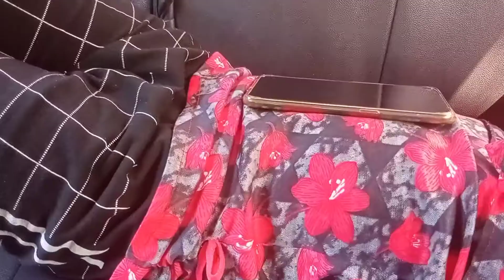MASTER intro scene remake kids version